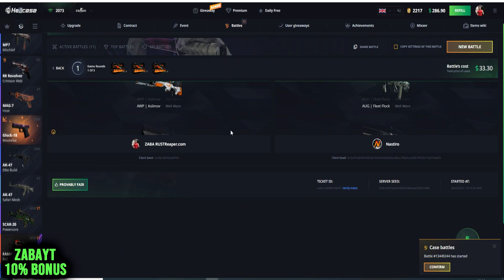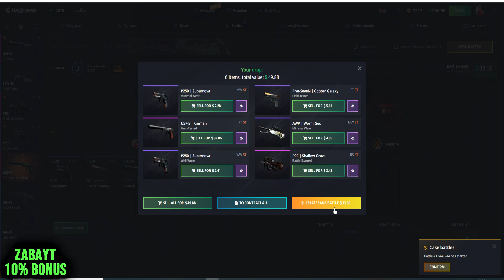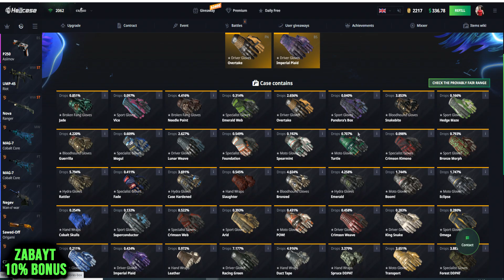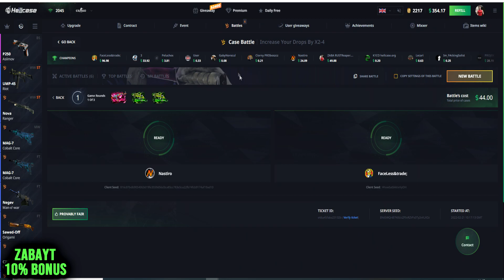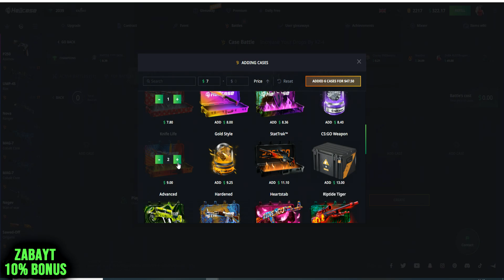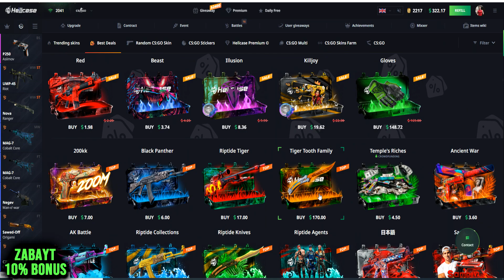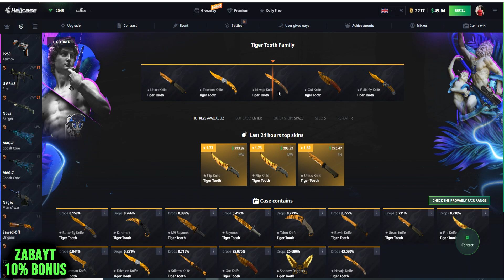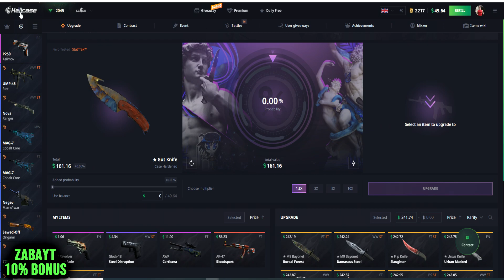OTWIERAM SKRZYNKE Z KOSĄ TIGER TOOTH I RĘKAWICAMI NA HELLCASE!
Witam was na odcinku pt "OTWIERAM SKRZYNKE Z KOSĄ TIGER TOOTH I RĘKAWICAMI NA HELLCASE!!

🏆 HELLCASE 🏆 - kod zabayt - 10% bonusu!

**STRONY**
*RULETKI*
2 🏆 CSG.BET - od 0.03$- 1$
16 🏆CS2DRAGON - kod: E601E908 - bonus

33🏆 CSGO-SKINS - kod REF25FDD - 0.45$
34🏆 CASEDROP - kod: zabaayt - 1.65zł
40🏆 CSGOCASES - kod: zaba - 0.77$
41🏆 CSBRO -KOD ZABAYT- 5% BONUSU
46🏆 CSGOLIVE - kod: ZabaYT - 10% bonusu
47🏆 BLOODYCASE - 5 SKRZYNEK + 0.70$

*WYMIANA SKINOW*
48🏆 TRADEIT - premia do 5$ na pierwsza wymiane

*SPRZEDAZ SKINOW*
53🏆 SKINCANTOR - bonus do transakcji!
54🏆 SKINSCASH - 5% bonusu do transakcji!
55🏆 MOONMARKET - bonus do transakcji
56🏆 SKINSLY - kod: ZabaYT - 3% bonus do transakcji
57🏆 LISSKINS - 3% bonus do transakcji
58🏆 RAPIDSKINS - 2% bonus do transakcji

*KUPNO COINSOW*
59🏆 TANIECOINSY - 0.25zł - kod: ZabaYT
60🏆 COINSELL - 0.50zł - kod: ZabkaYT
61🏆 SZYBKIECOINSY - 0.40zł - kod: ZabaYT
62🏆 CSGOCOINS - KOD zabayt - 0.40zł

*POZOSTAŁE*
64🏆 FREESKINS - kod: ZabaYT - 0.10$